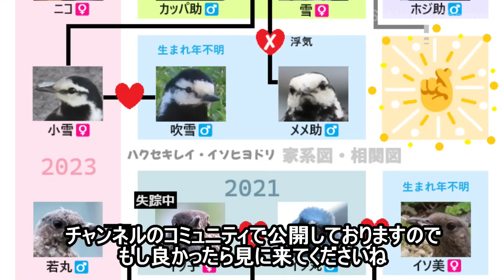梅雨期のハクセキレイたち - イソヒヨドリの雛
イソヒヨドリのイソ丸とイソ美の新しい雛が巣立ちました。
可愛い雛の様子と庭にやってくる鳥たちの近況をご報告いたします🥰

ハクセキレイ情報交換コミュニティ
「ハクセキレイ見守り隊」はこちら
是非お気軽にご参加ください🥰